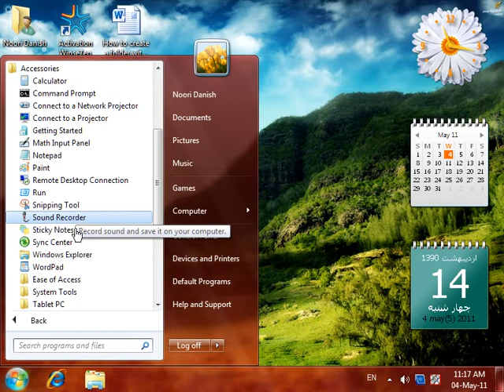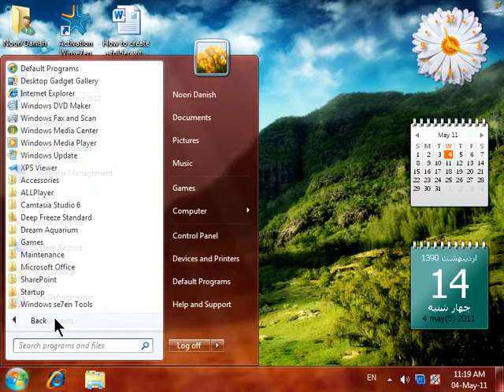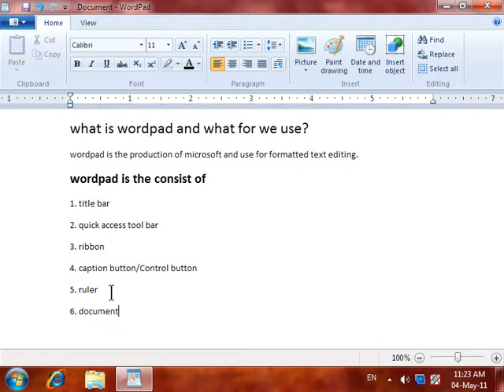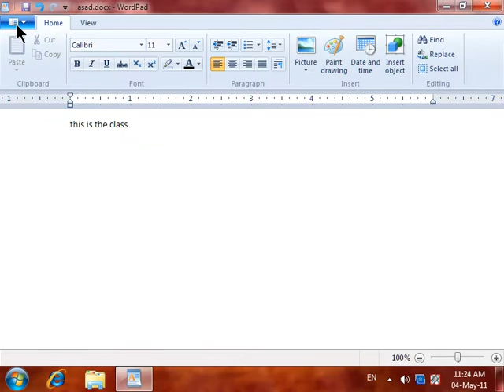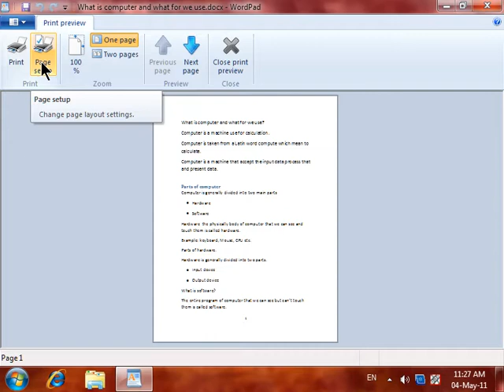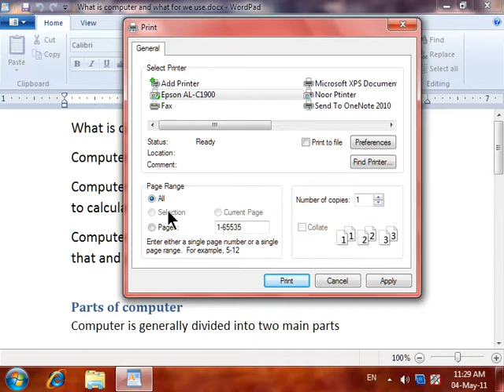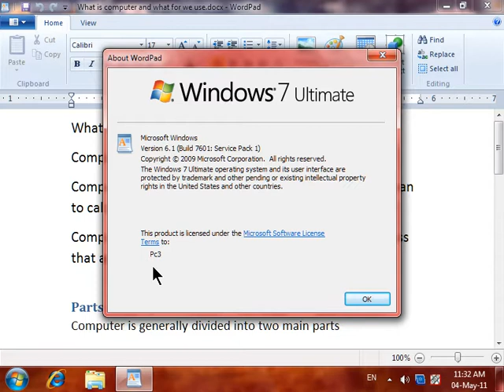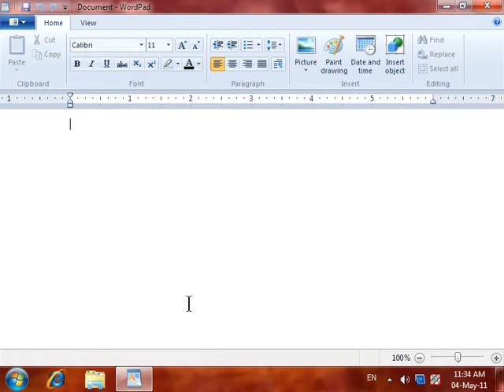2 DayWordpad 1st Parts